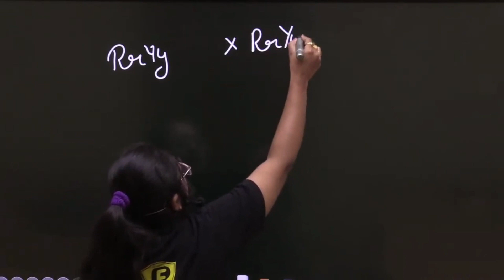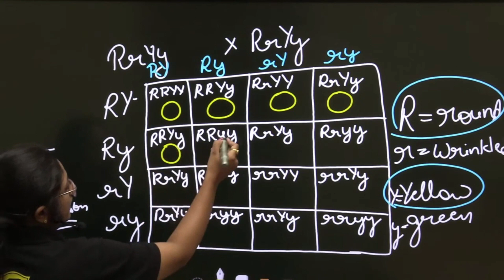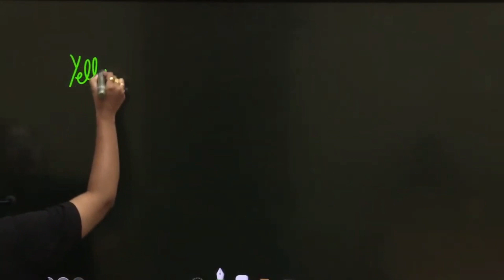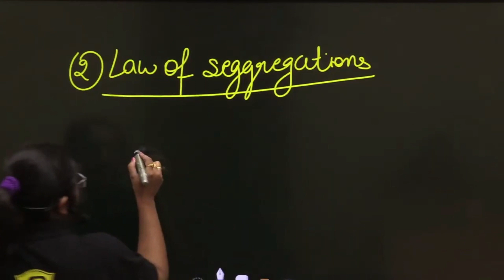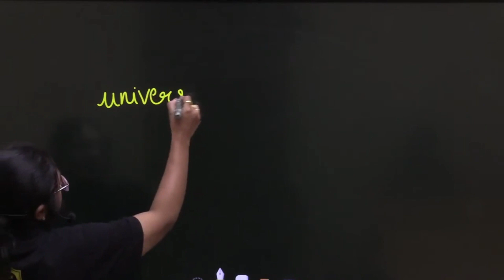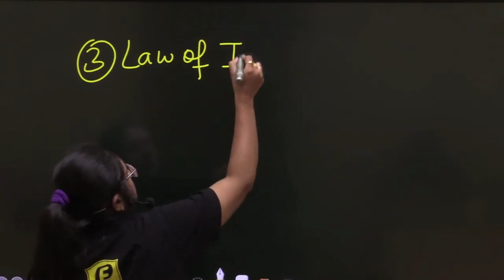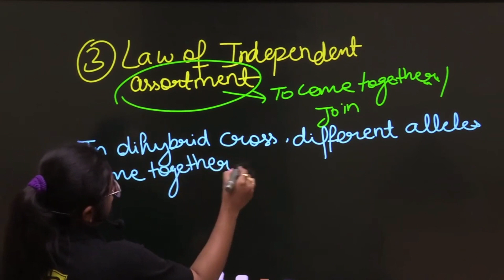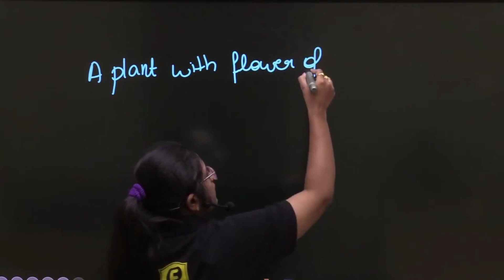HEREDITY & EVOLUTION (LECTURE - 3)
SUBJECT - BIOLOGY
TOPIC - HEREDITY & EVOLUTION
LECTURE - 3
TEACHER-   MRS. MEENAKSHI MAM
PHOTON FOUNDATION